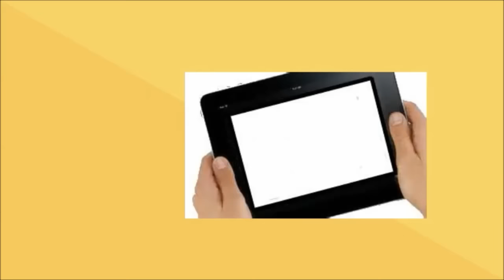Se realizara curso de danzas árabes